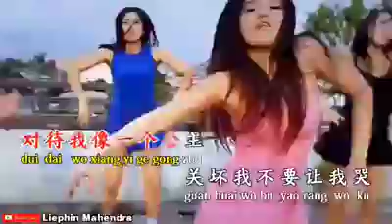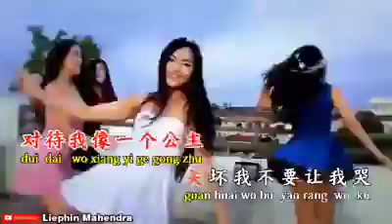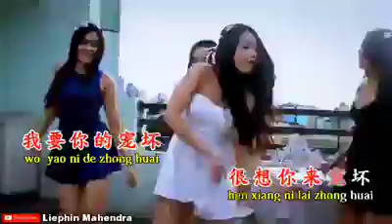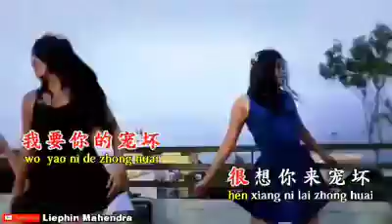現在我很美麗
Edit by : Fikit Ardits